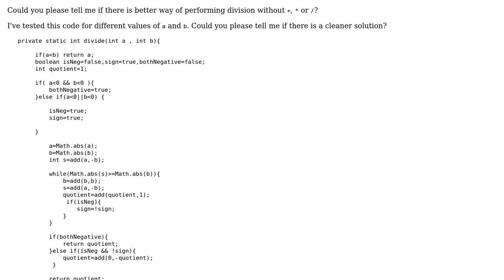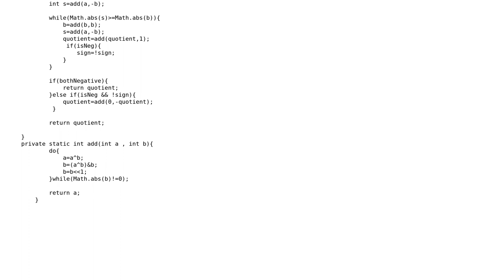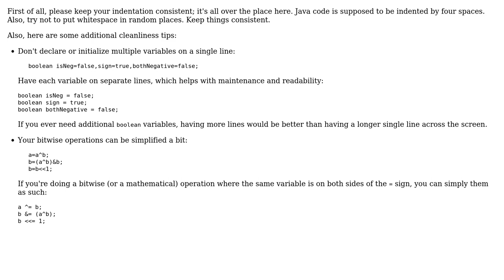Division without using addition, multiplication or division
With thanks & praise to God, and with thanks to the many people who have made this project possible! You are responsible for your own actions.